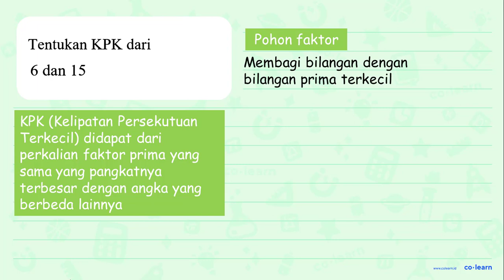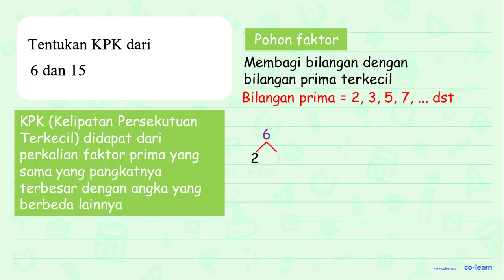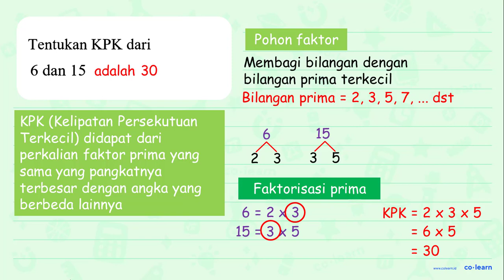Tentukan KPK dari 6 dan 15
Topik atau Materi: Menentukan FPB - KPK dan FPB - Aritmatika - Matematika Kelas 4 SD -

00:00 : Bedah Soal
01:00 : Konsep, rumus dan pengertian Menentukan FPB
01:18 : Langkah penyelesaian soal
01:50 : Jawaban akhir
02:20 : Penutup